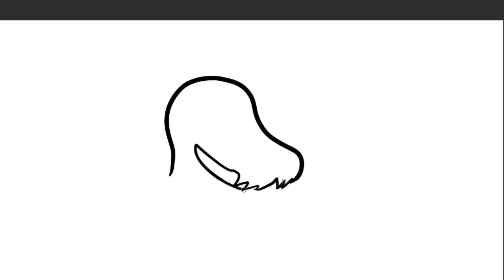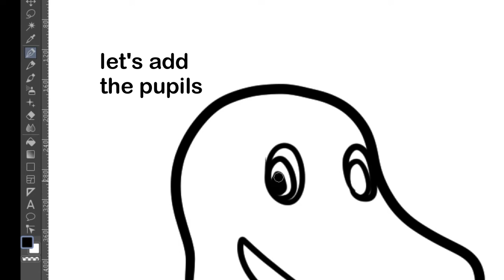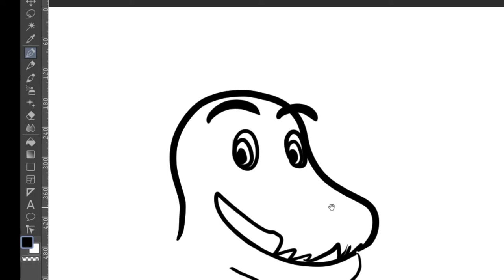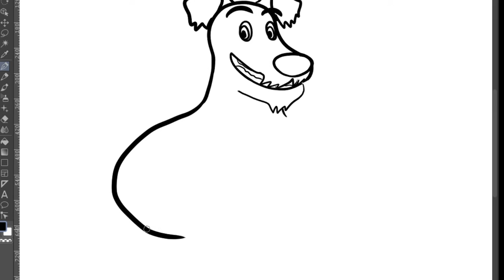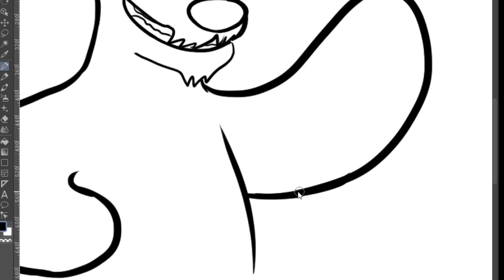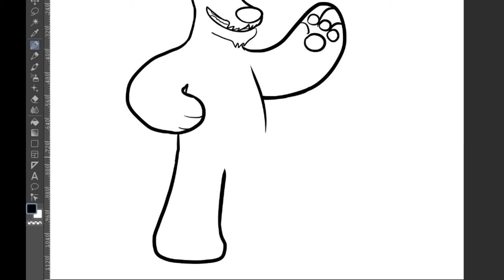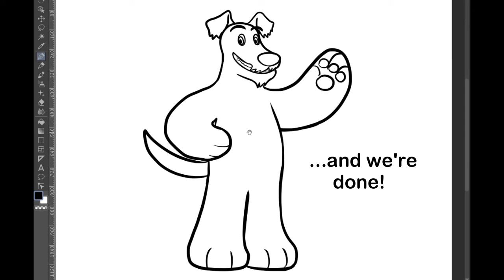PIPFF 1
How to draw Pip